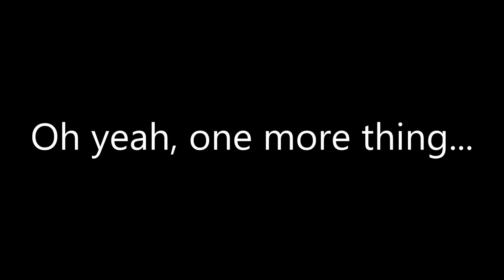The Thai Pepper Challenge!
Thai Pepper Challenge with Carsonist, Animal_Man_, ShadowGaming, and sonofpaint.

Carsonist, Animal_Man_, ShadowGaming, and sonofpaint take on the Thai Pepper Challenge.

The main content on my channel consists of gaming videos. I also upload an occasional vlog or special video. Regardless of the video, my main point with this channel is to have fun and entertain some folks!